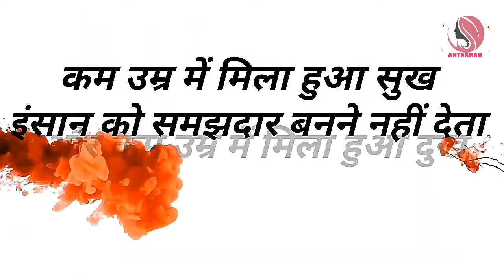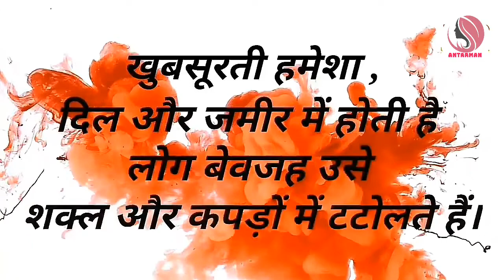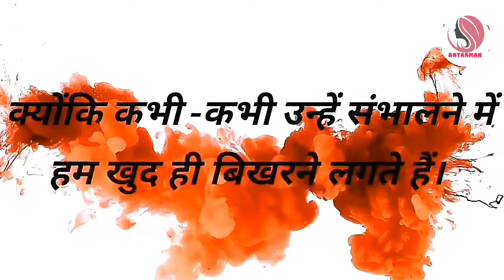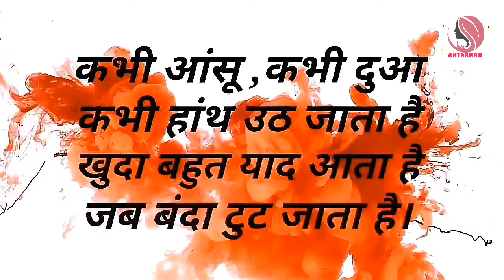घटिया लोगों की सबसे बड़ी पहचान...😢😢||Powerful motivational speech hindi video..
motivationalspeech motivatinalvideo motivationalthoughts motivation hindimotivationalvideo hindimotivationalspeech This channel is about motivational speech and energetic quotes to motivate you to work hard in life and face all the challenges. Student will also get study tips and inspiration in my videos. Change your life with best motivation and fill your life with positivity. Thankyou💐💐💐💐💐💐💐